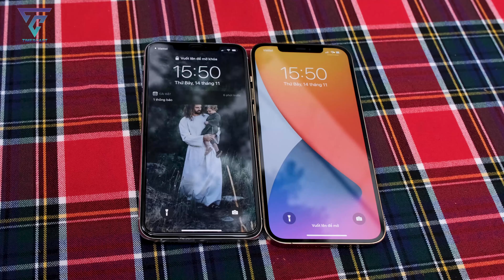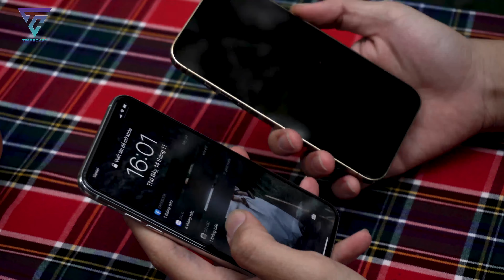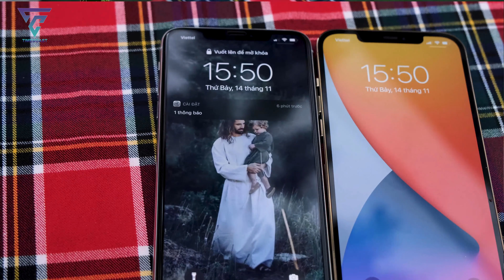So sánh iPhone 12 Pro Max và iPhone 11 Pro Max: Liệu có nên nâng cấp? | TechTimes | 4K video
Techtimes trên tay và so sánh nhanh hai chiếc flagship đầu bảng của Apple là iPhone 12 Pro Max và iPhone 11 Pro Max.

© Bản quyền thuộc về TechTimes & Times Corp.
© Copyright by TechTimes & Times Corp. Please do not Reup